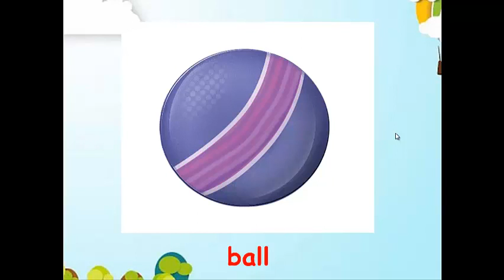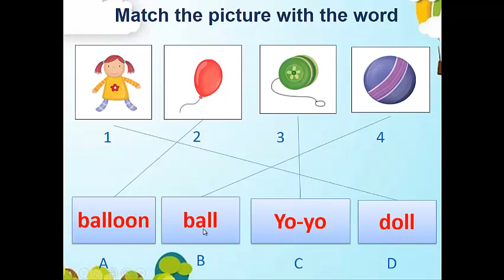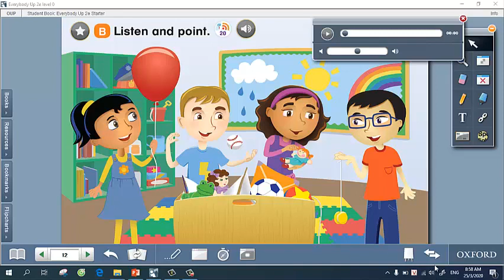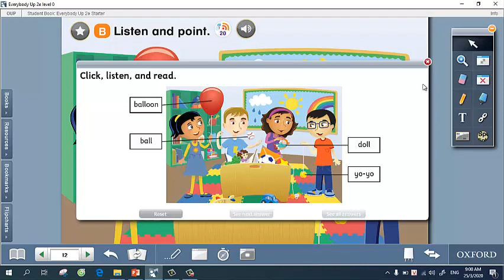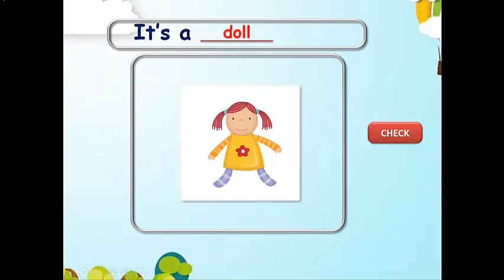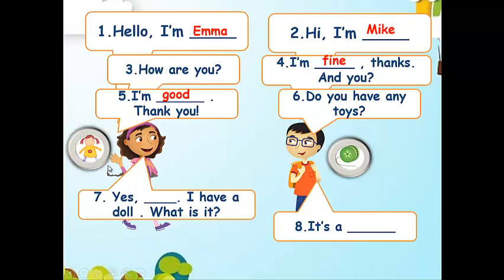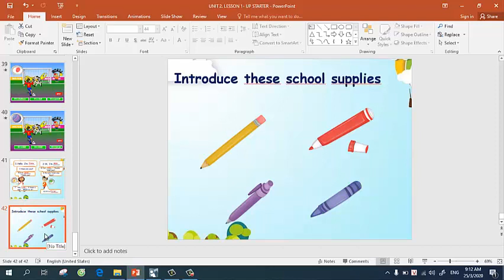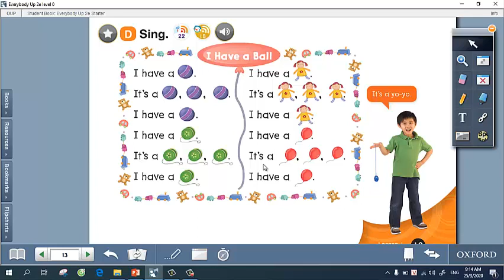UNIT 2. LESSON 1. TOYS - EVERYBODY UP STARTER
Trong video này các bạn học sinh sẽ học cách từ mới liên quan đến chủ đề đồ chơi (toys) như ball( bóng), balloon (bóng bay), doll (búp bê), yo-yo và cách giới thiệu tên của các đồ chơi hay đồ dùng học tập mà chúng ta đã được học ở bài trước với cấu trúc It is + tên đồ chơi hoặc đồ vật.
If any teacher wants to buy my powerpoint lessons, you can inbox me.